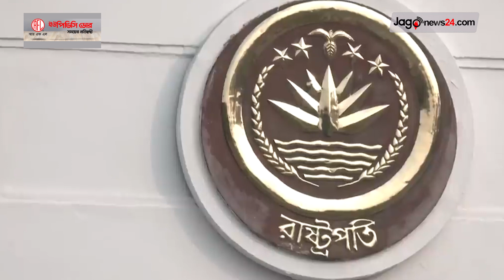তফসিলের সম্মতি আনতে বঙ্গভবনে ৪ কমিশনারসহ সিইসি || Jago News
তফসিলের সম্মতি আনতে বঙ্গভবনে ৪ কমিশনারসহ সিইসি